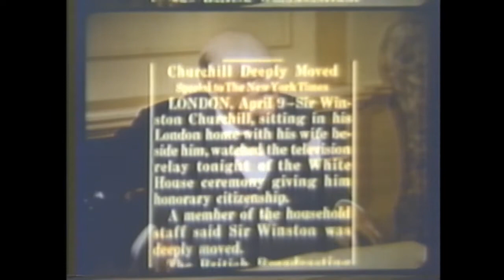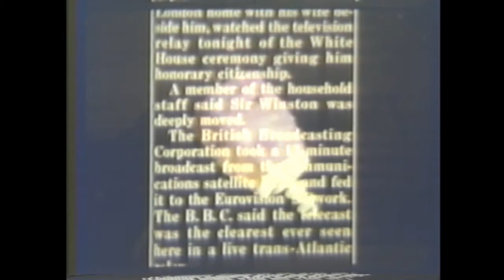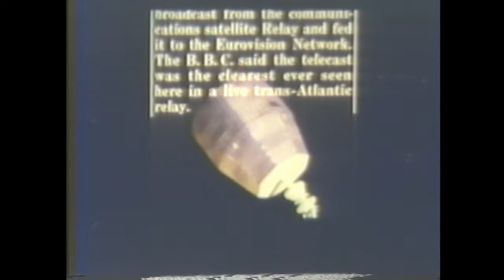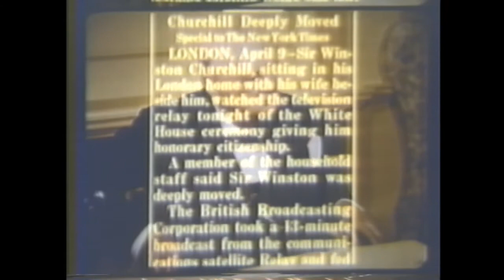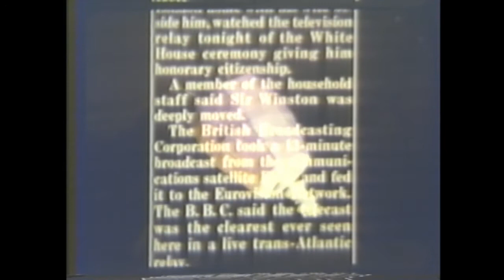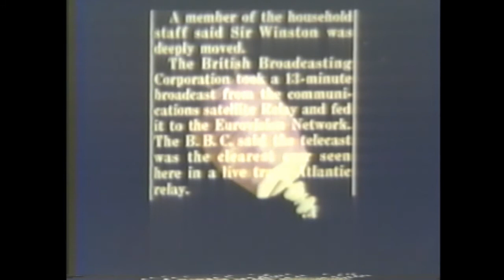Winston Churchill and JFK 1963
Video of the 1963 White House ceremony in which President John F. Kennedy granted honorary US citizenship to former British Prime Minister Winston Churchill. This is a scene recalled in the book  "WHEN LIONS ROAR: The Churchills and the Kennedys" by Thomas Maier.